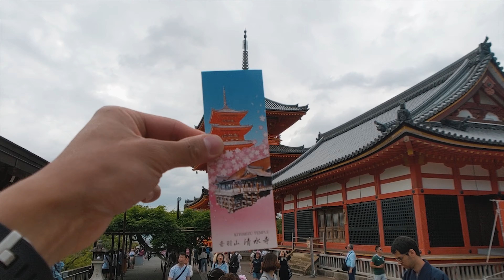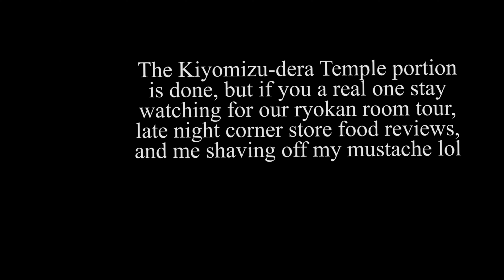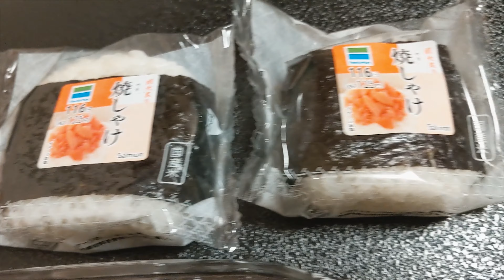HUNGOVER AF at Kiyomizu-dera Temple! 🥴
Right after dominating Fushimi Inari, we ventured off to explore the Kiyomizu-dera Temple -ALL while being hungover AF from the night before! Man do I ever miss it ... 😥

➢ Ken's Insta/TikTok = @maneebs
➢ Jan's Insta/TikTok = @_jrmanibo